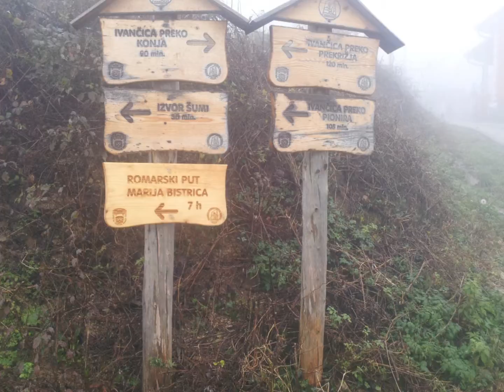Ivanščica 29.11.2014.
Opis